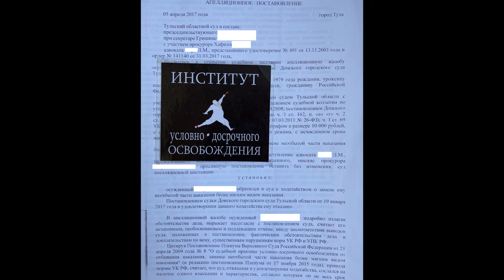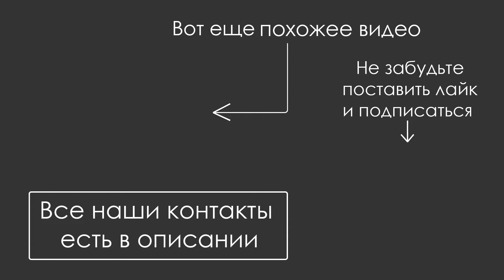ЗАМЕНА НАКАЗАНИЯ №11 // КАК ТОЛЬКО ПОДОШЕЛ СРОК - СРАЗУ ПОДАВАЙТЕ ХОДАТАЙСТВО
Привет 👋🏻 Этот видео для тех, кто думает: «А посижу еще немного, останется год и тогда подам ходатайство. Потому что у нас все равно не освобождают, если остаток срока больше года.»

Запомните раз и навсегда – это неправильно и так делать не стоит! Как только подошел срок, надо сразу подавать ходатайство. Иначе Вы теряете свои драгоценные годы жизни. Если откажут – ничего страшного, это нормальная практика, обжалуйте и делайте это грамотно, тогда все будет 👌🏻

Вот ситуация для примера:
К нам обратился человек, мы все рассказали, объяснили и были готовы начать работать. Но он видимо не был готов и сказал ровно ту фразу, которая была в начале поста. Мы как бы никого не уговариваем, окей. И вот он ждал, ждал, дождался, подал ходатайство и получил отказ. После этого, видимо вспомнил наш разговор некоторое время назад, обратился к нам еще раз, уже с серьезными намерениями

Отказывают очень часто и почти всем, не нужно бояться отказа, нужно его обжаловать. Идеальный осужденный, не идеальный, отказать могут всем. Правильно составленный текст в заявлении, жалобе или ходатайстве – 70% успеха

После этого нам удалось добиться отмены отказа и удовлетворения ходатайства, но срок уже был не такой, как при первом нашем разговоре. Он ждал пока остаток будет 1 год и плюс пока шло разбирательство (еще 5 месяцев) сами понимаете, уже совсем не то. Цените свое время и удачи в делах✌🏻!

Больше кейсов смотрите в нашем Instagram и группе VK 👇. Там же можно задать любой вопрос и получить быструю консультацию. Ну или звоните по телефону. Мы всегда на связи 📞